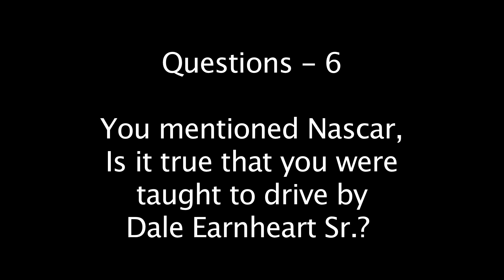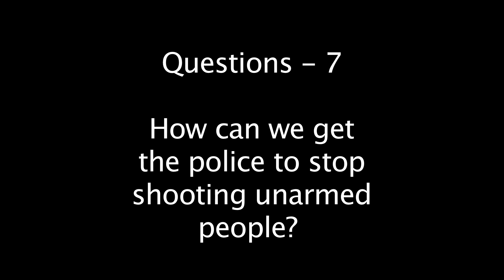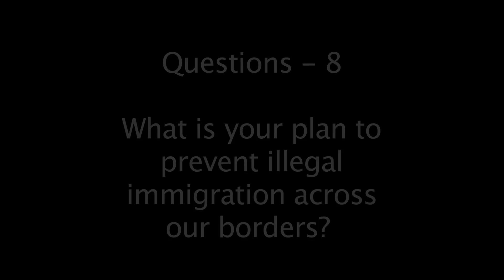Medical Marijuana - DE Sr. - NASCAR Challenge - Police Shoot - Illegal Immigration.